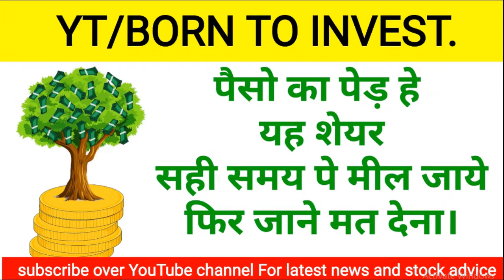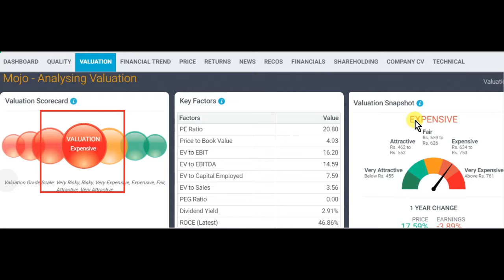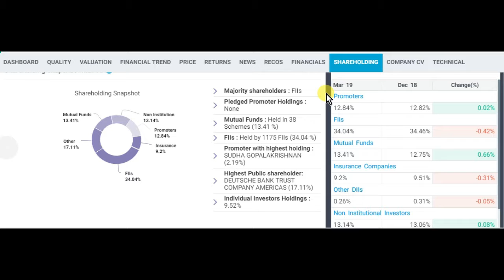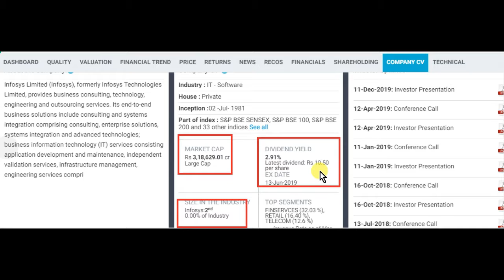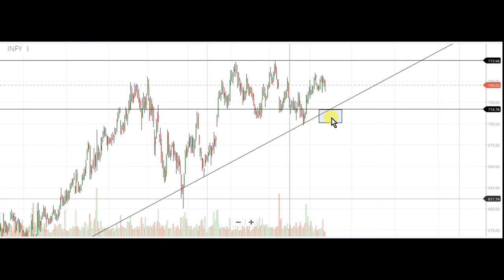पैसो का पेड़ हे ये शेयर || best long term stock || Latest share market news and advice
पैसो का पेड़ हे ये शेयर मौका मिलते ही मॉल उठा लो this is best stock for long term investment

1) FULL COURSE, FROM BASIC TO ADVANCE LEVEL.
2) ONLY LONG TERM INVESTMENT COURSE.
3) ONLY SWING / POSITIONAL TRADING COURSE.
4) ONLY INTRADAY TRADING COURSE.

1) BASIC KNOWLEDGE  ABOUT STOCK MARKET.
2) MANAGEMENT ANALYSIS
3) FUNDAMENTAL ANALYSIS
4) LONG TERM INVESTMENT STRATEGY
5) VALUE INVESTING
6) SWING/POSITIONAL TRADING STRATEGY
7) INTRADAY TRADING STRATEGY
8) CANDLESTICK & CHART KNOWLEDGE
9 PORTFOLIO MANAGEMENT